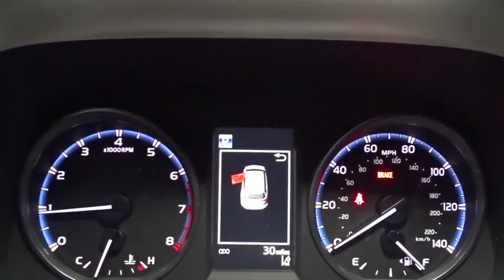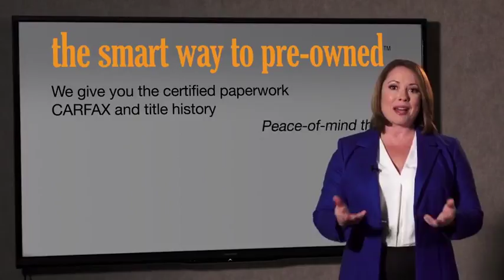2018 Toyota RAV4 Hillside, Newark, Union, Elizabeth, Springfield, NJ 180591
Integrated Roof Antenna,Radio w/Seek-Scan, Clock, Speed Compensated Volume Control, Steering Wheel Controls, Voice Activation and Radio Data System,2 LCD Monitors In The Front,Radio: Entune AM/FM/CD/MP3/WMA Playback w/6 Spkers -inc: 6.1 touch-screen w/integrated back-up camera display, auxiliary audio jack, USB port w/iPod connectivity and control, vehicle information w/customizable settings, hands-free phone capability, phone book access and music streaming via Bluetooth wireless technology,Laminated Glass,Fixed Interval Wipers,Tires: P225/65R17H AS Wide Vent,Body-Colored Front Bumper w/Black Rub Strip/Fascia Accent,Black Power Side Mirrors w/Convex Spotter and Manual Folding,Fully Automatic Projector Beam Halogen Daytime Running Auto High-Beam Headlamps,Lip Spoiler,Wheels: 17 x 6.5J -inc: caps,Black Grille w/Chrome Accents,Liftgate Rear Cargo Access,Body-Colored Door Handles,Compact Spare Tire Mounted Inside Under Cargo,Black Bodyside Cladding and Black Wheel Well Trim,Deep Tinted Glass,Body-Colored Rear Bumper w/Black Rub Strip/Fascia Accent,Steel Spare Wheel,Tailgate/Rear Door Lock Included w/Power Door Locks,Chrome Side Windows Trim and Black Front Windshield Trim,Fully Galvanized Steel Panels,Fixed Rear Window w/Fixed Interval Wiper and Defroster,Clearcoat Paint,Cloth Door Trim Insert,Cruise Control w/Steering Wheel Controls,Power 1st Row Windows w/Driver 1-Touch Down,Analog Display,Rear Cupholder,Power Door Locks w/Autolock Feature,Full Carpet Floor Covering,Cargo Space Lights,Power Rear Windows and Fixed 3rd Row Windows,Fabric Seat Trim,Driver And Passenger Visor Vanity Mirrors,Air Filtration,Remote Releases -Inc: Mechanical Fuel,Trip Computer,Cargo Area Concealed Storage,Manual Adjustable Front Head Restraints,Fade-To-Off Interior Lighting,Systems Monitor,Full Cloth Headliner,HVAC -inc: Underseat Ducts,Front Cupholder,Split-Bench Front Facing Rear Seat,Full Floor Console w/Covered Storage, Mini Overhead Console w/Storage and 3 12V DC Power Outlets,Gauges -inc: Speedometer, Odometer, Engine Coolant Temp, Tachometer, Inclinometer, Trip Odometer and Trip Computer,Instrument Panel Bin, Driver And Passenger Door Bins,Delayed Accessory Power,Distance Pacing,Driver Foot Rest,Manual Air Conditioning,Front Map Lights,Glove Box,Carpet Floor Trim,Outside Temp Gauge,Manual Tilt/Telescoping Steering Column,Front Bucket Seats -inc: 6-way adjustable driver and 4-way adjustable passenger seats, 60/40 split, reclining, fold-flat second-row seats w/height-adjustable headrests and center armrest,Urethane Gear Shift Knob,Remote Keyless Entry w/Integrated Key Transmitter, Illuminated Entry, Illuminated Ignition Switch and Panic Button,Engine Immobilizer,Interior Trim -inc: Metal-Look Instrument Panel Insert, Metal-Look Door Panel Insert and Metal-Look Interior Accents,Seats w/Cloth Back Material,2 Seatback Storage Pockets,Day-Night Rearview Mirror,Front Center Armrest,3 12V DC Power Outlets,Electric Power-Assist Speed-Sensing Steering,15.9 Gal. Fuel Tank,GVWR: 4,640 lbs,Gas-Pressurized Shock Absorbers,Permanent Locking Hubs,550CCA Maintenance-Free Battery w/Run Down Protection,Double Wishbone Rear Suspension w/Coil Springs,Electronic Transfer Case,Single Stainless Steel Exhaust,Strut Front Suspension w/Coil Springs,Towing w/Trailer Sway Control,900# Maximum Payload,Transmission: 6-Speed Automatic,Transmission w/Driver Selectable Mode, Sequential Shift Control and Oil Cooler,4-Wheel Disc Brakes w/4-Wheel ABS, Front Vented Discs, Brake Assist and Hill Hold Control,Front And Rear Anti-Roll Bars,Engine: 2.5L DOHC 4-Cylinder w/Dual VVT-i,Automatic Full-Time All-Wheel Drive,4.071 Axle Ratio,Low Tire Pressure Warning,Electronic Stability Control (ESC),ABS And Driveline Traction Control,Rear Child Safety Locks,Dual Stage Driver And Passenger Seat-Mounted Side Airbags,Curtain 1st And 2nd Row Airbags,Lane Departure Alert (lda) w/Steering Assist Lane Departure Warning,Driver Knee Airbag and Passenger Cushion Front Airbag,Outboard Front Lap And Shoulder Safety Belts -inc: Rear Center 3 Point, Height Adjusters and Pretensioners,Pre-Collision System (pcs) Forward Collision,Airbag Occupancy Sensor,Side Impact Beams,Dual Stage Driver And Passenger Front Airbags,Lane Departure Alert (lda) w/Steering Assist Lane Keeping Assist